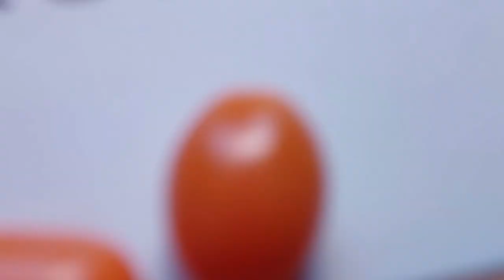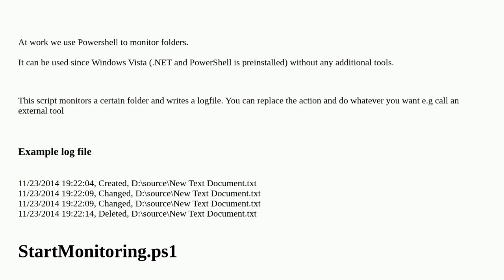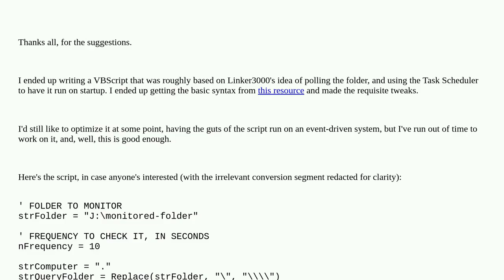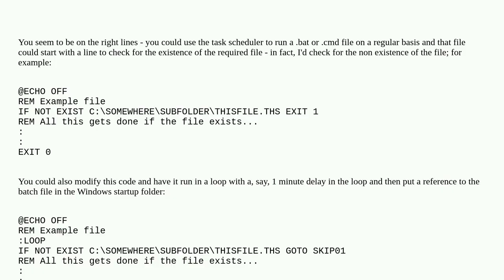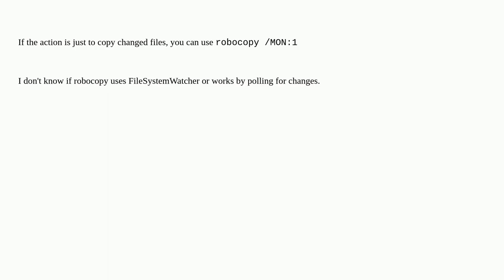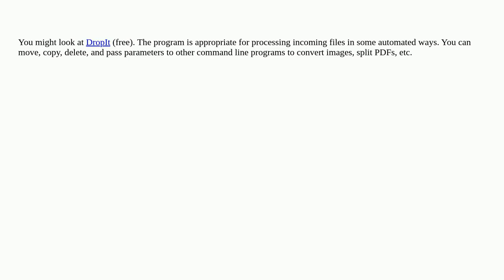How to monitor a folder and trigger a command-line action when a file is created or edited?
A special thanks goes out to the community

  windows scheduled-tasks automation windows-vista